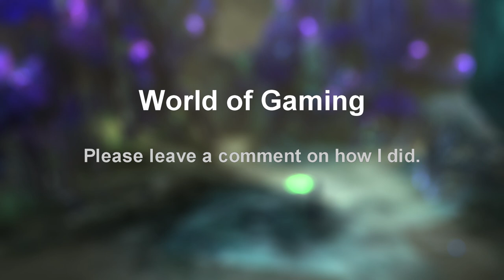Palworld great playthrough: Ep 10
We go at a dungeoun and a tower.